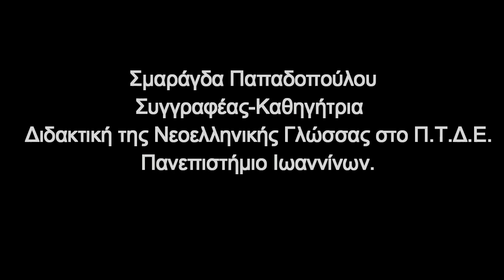1η Διεθνής Διαδικτυακή Συνάντηση- ''YOUTH THEATRE ON AIR'' [17/5/2020]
''YOUTH THEATRE ON AIR''

CHILDREN & YOUTH PERFORMING ON AIR !!!
Joining forces with Motivation in Art (Pafos), and the Creative Drama & Arts Centre of Greek Community of Melbourne, the Theatrical Cultural Artistic Center ''Poupoulo'' (Thessaloniki), organized the 1st International Digital Exchange, "CHILDREN & YOUTH PERFORMING ON AIR".

''2η Διεθνής Διαδικτυακή Συνάντηση''
[ΕΛΛΑΔΑ – ΚΥΠΡΟΣ – ΑΥΣΤΡΑΛΙΑ]

Έπειτα από ένα επιτυχημένο διαδικτυακό ντεμπούτο το 2020 μέσω πανδημίας η 2η Διεθνής Ραδιοφωνική Συνάντηση Ερασιτεχνικού Θεάτρου, επιστρέφει προσκαλώντας για μία ακόμη φορά παιδιά και εφήβους να λάβουν μέρος στην καινοτόμα πρωτοβουλία, " Θέατρο μπροστά σ' ένα Μικρόφωνο".

Με αφετηρία τον επετειακό εορτασμό 1821 και "όχημα" το Ραδιοφωνικό Θέατρο, ένα είδος δραματικής τέχνης που πρωτοστάτησε τη δεκαετία του 1920 στις ραδιοφωνίες της Δύσης, η δράση επιδιώκει να συμβάλλει στη βαθύτερη κατανόηση του Ελληνισμού και της Ελληνικής ταυτότητας μέσα από τη σύζευξη λόγου, θεατρικής πράξης και ψηφιακών τεχνολογιών.